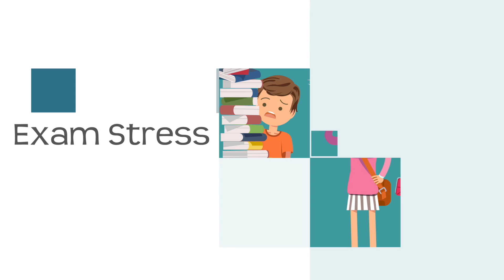Feeling Overwhelmed | Exam Stress #5